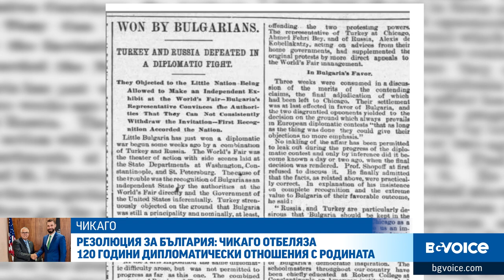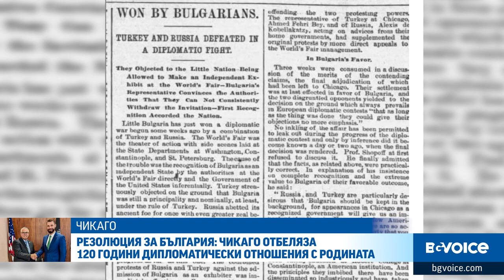Чикаго отбеляза 120 години дипломатически отношения с България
С резолюция Чикаго отбеляза 120 години от установяването на дипломатически отношения между Република България и Съединените американски щати.
Документът беше подкрепен в Общината на града единодушно от Градския съвет и кмета на Чикаго Брандън Джонсън.